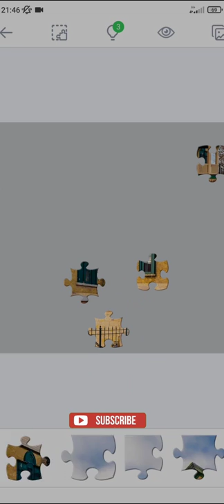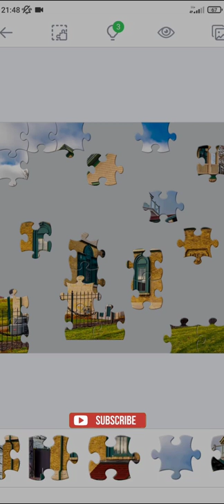Jigsaw Puzzles Epic Gameplay | Android | Puzzles Home 64h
Jigsaw Puzzles Epic is a jigsaw game with over 8000 beautiful pictures in a wide variety of categories. You can also create puzzles from your own photos. This premium quality app is the perfect choice for lovers of jig saw puzzles.

In Jigsaw Puzzle Epic you can travel all around the globe, see majestic landscapes, experience the seasons of the year and the wonders of the world, all from the peace and quiet of your own home.

Features:

• Over 8000 beautiful, HD photographs, in more than 200 different packs!
• Get a new free puzzle daily!
• New puzzle packs added regularly!
• 11 difficulty settings: Up to 625 pieces!
• Create custom puzzles from your own photo collection.
• Every puzzle is unique: Different piece shapes every time!
• Saves all puzzles in progress, so you can work on several at the same time.
• Complete challenging goals!
• 1080p HD Graphics.